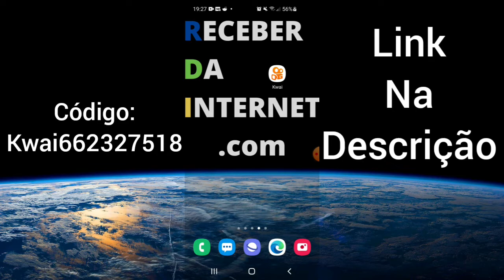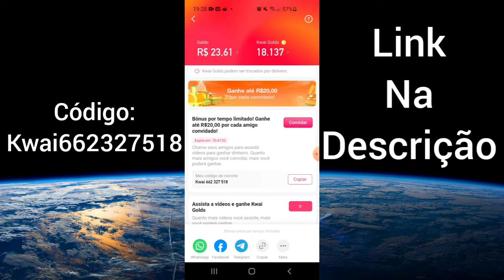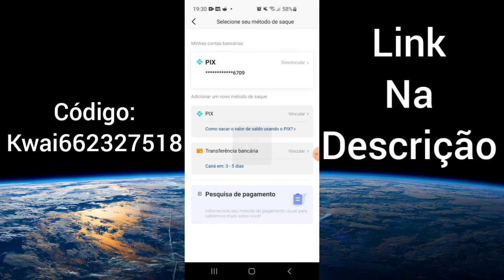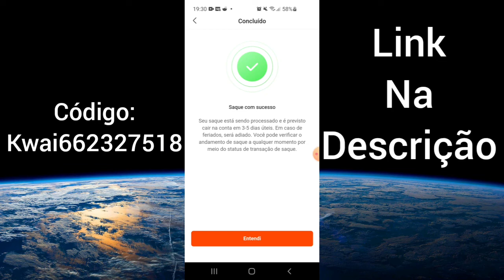20 REAIS POR CONVITE✅ Kwai TÁ PAGANDO MUITO!!!$💸